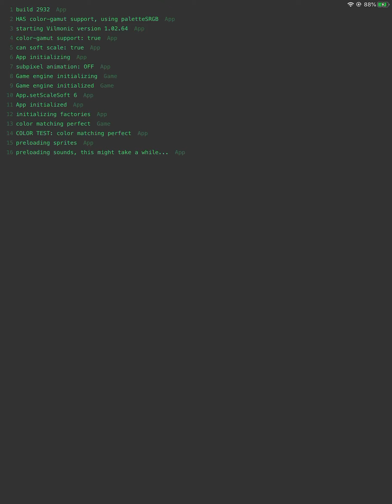『Vilmonic』人工生命が繁殖する島でライフゲーム＋クラフト＆サバイバル - ゲームプレイ動画 iOS/Android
自動的に生命体が行動、繁殖する島でアイテムを採取してクラフト＆サバイバルをする『Vilmonic』のプレイ動画です。
いわゆるライフゲームに機能を付け足した感じのゲームで、プレイヤーは植物を植えて餌を増やし、好きな生命体を繁殖させることが可能。ただし、肉食系な生命体には逆に襲われることも。最初は意味が分からないのですが、慣れると楽しいい。

新作を網羅しつつ、埋もれた良作などの動画をジャンル分けして公開していくチャンネルです。
新作・面白いゲームを探している人の役に立ちたい。